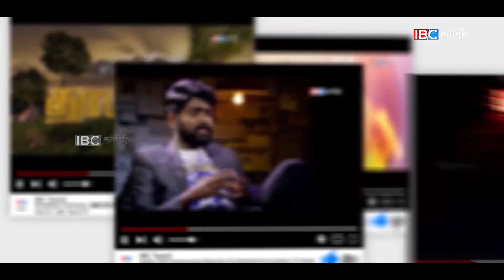யாழ்ப்பாணத்திலுள்ள மக்கள் ஸ்ரீலங்கா இராணுவத்தினருடனேயே இருக்கின்றனர் - பெருமிதம் !!!